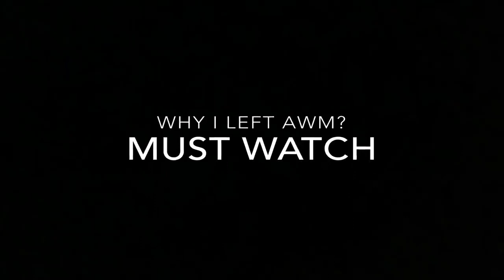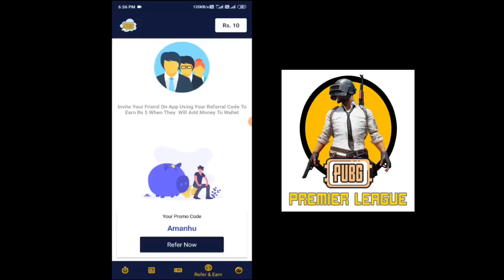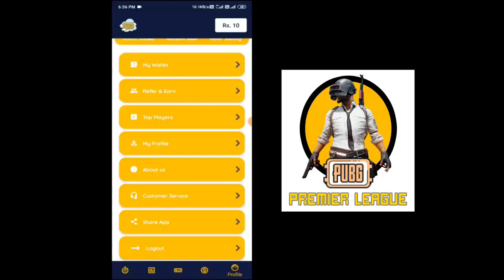This is Why i Left AWM For Mk14 in PUBG MOBILE • 28 KILLS • PUBGM HINDI